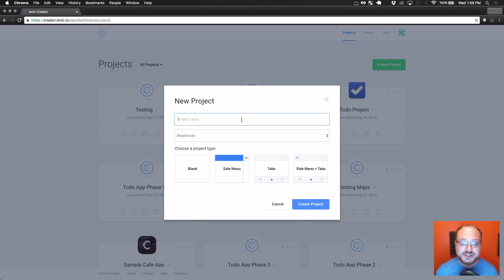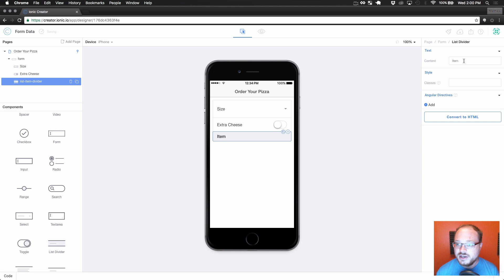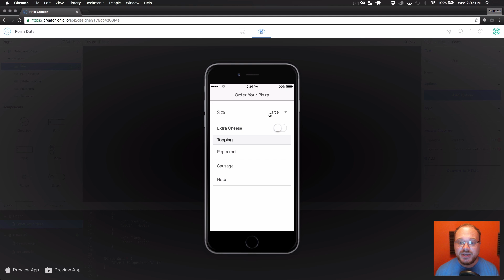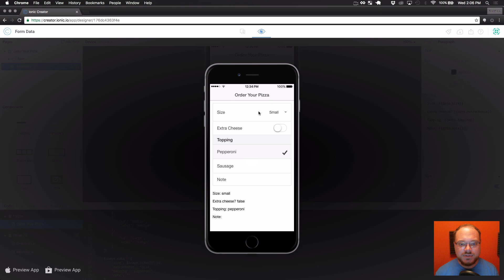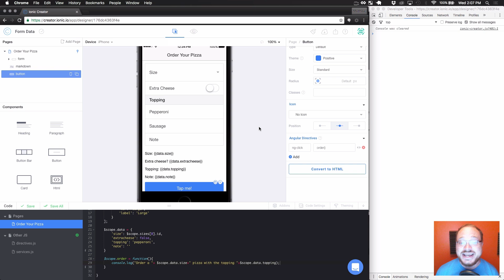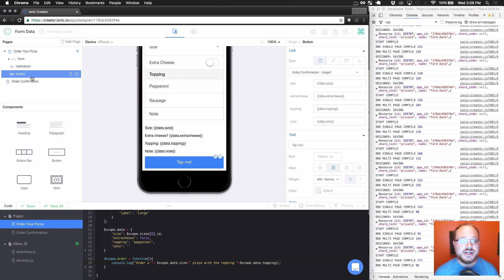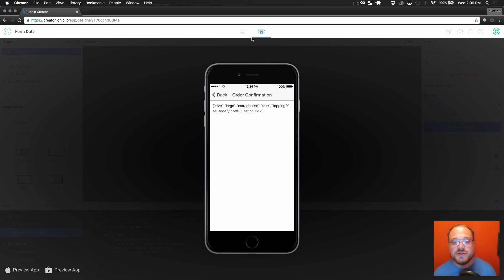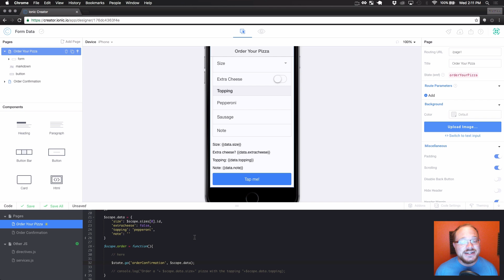Ionic Creator Tutorials // Working with Form Data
This video teaches you how to work with form data in Creator!